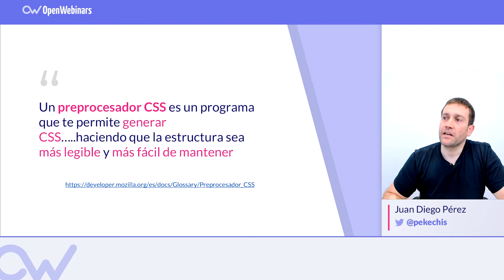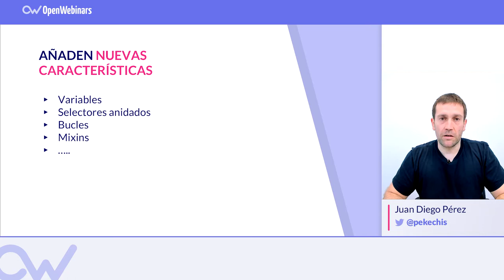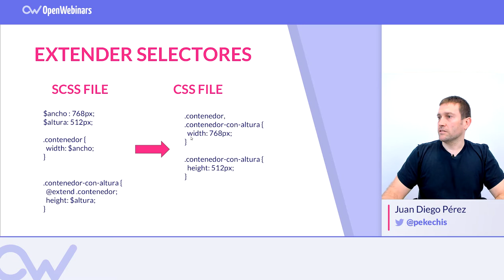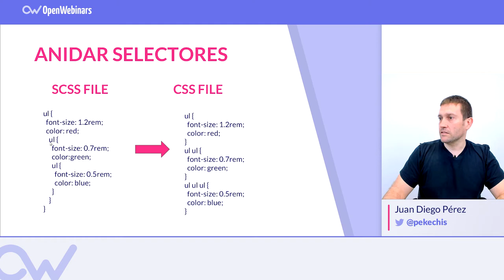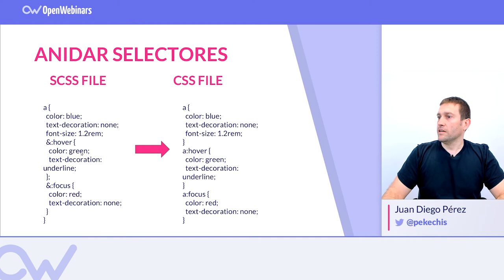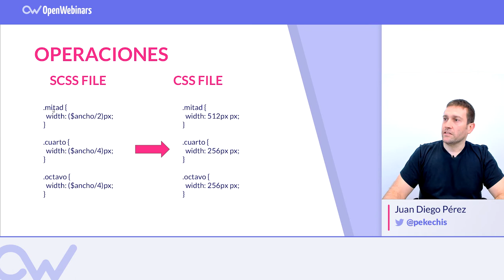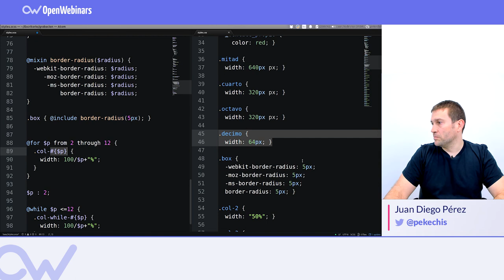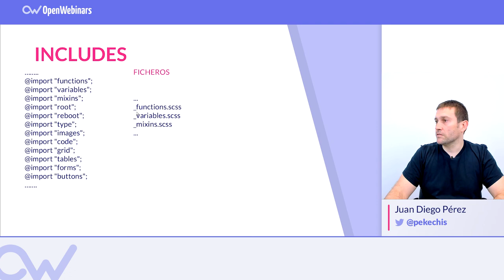QUÉ ES SASS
Conoce SASS,  un preprocesador de CSS que nos ahorrará mucho  tiempo a la hora de escribir código CSS y reducir la repetición de código CSS, ayudando así a poder mantener un código más limpio y fácil de dar soporte.